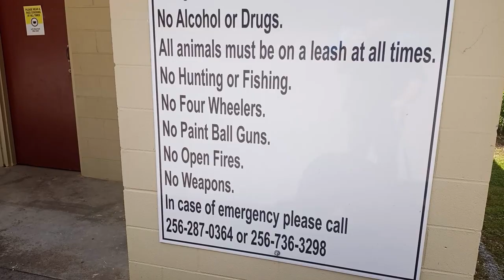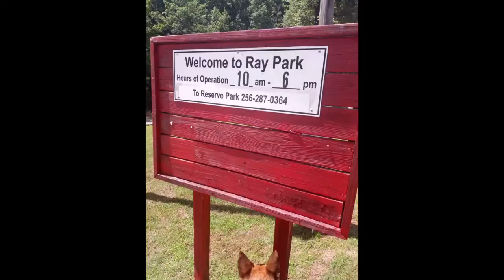Ray Park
Joe Checks Out Ray Park In Dodge City!